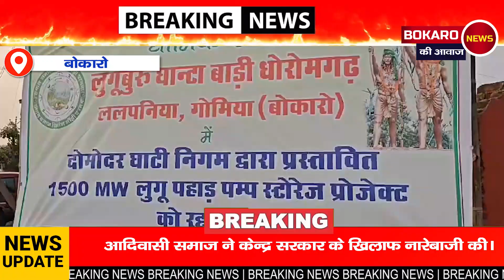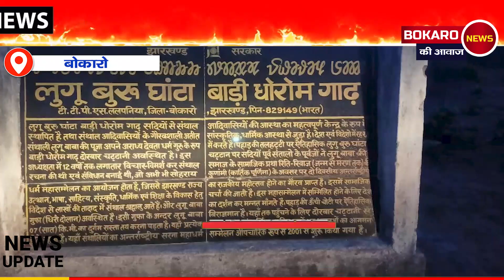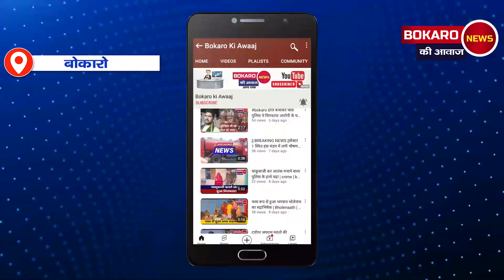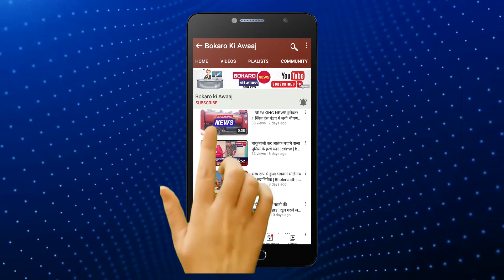लुगू पहाड़ में पावर प्रोजेक्ट के विरोध में आदिवासी समाज ने केंद्र सरकार के खिलाफ नारेबाजी की।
बिहार और झारखंड के ताज़ा ख़बरों के लिए देखते रहिए Bokaro Ki Awaaj
👉 For all the latest news from Bokaro and Jharkhand, keep watching Bokaro ki Awaaj on YouTube & Facebook
👉 अगर आपको हमारा न्यूज अच्छा लगता है तो स्टार बटन पे क्लिक करके अपना प्यार बनायें रखें।
About:-
Bokaro ki Awaaj Jharkhand is one of most watched Hindi Regional News channel.